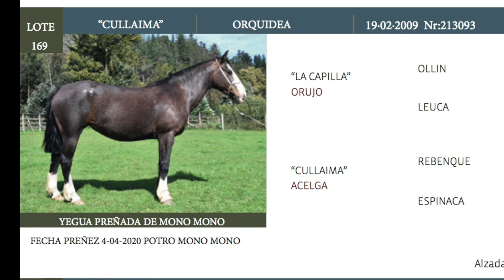169 ORQUIDEA CRIADERO PELECO